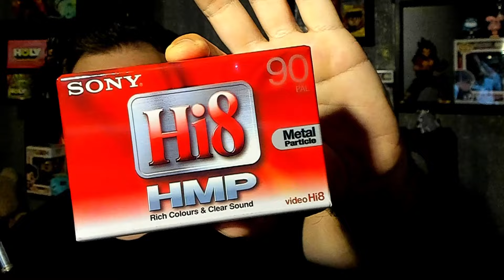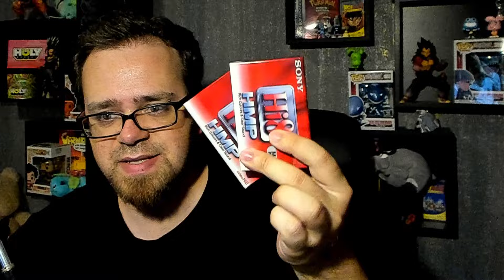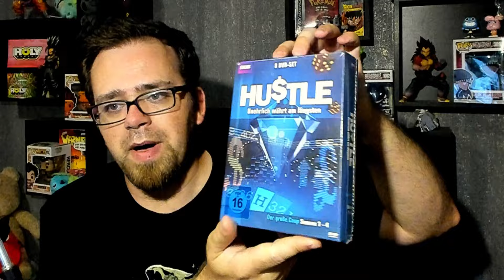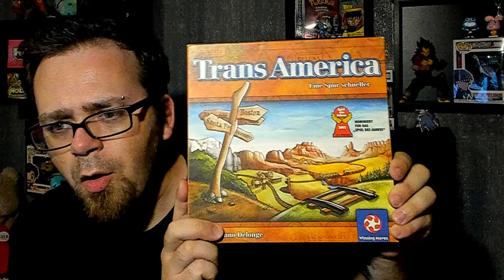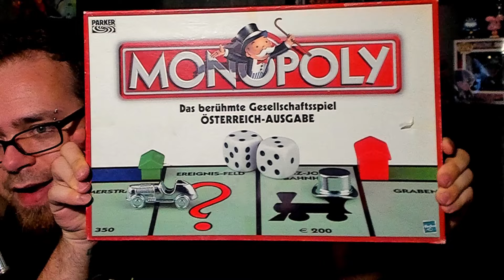ÖSTERREICH FLOHMÄRKTE waren Mega krass am Wochenende! 😱😎 | Black Rabbit Retro Reselling Flohmarkt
🤜 Mein Ebay Shop

Hey Leute! :) Willkommen zu einem weiteren Flohmarkt Video von mir. Heute zeige ich euch wieder meine Ausbeute vom Wochenende auf dem Flohmarkt! Was waren die Highlights? Reselling, Sammlung, Nostalgie, Retro, neues lernen! O.O

👍 KanalMitglieder:

- Schabruder
- WH Andre Gauer
- WH Section
- Toppo Hougen
- Benjamin Wassmann
- WH Dannik939
- kite tenjo mit Galaxy-Eyes
- Dennis Voß
- Xevia Sunny
- Sven Rössler